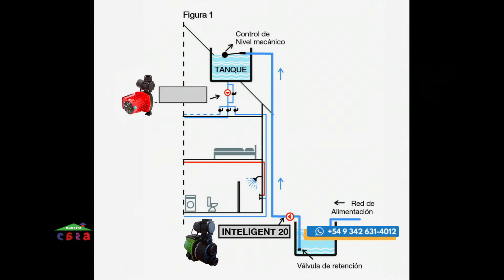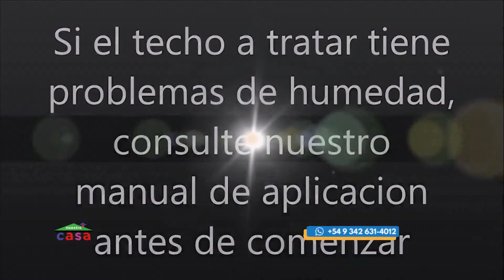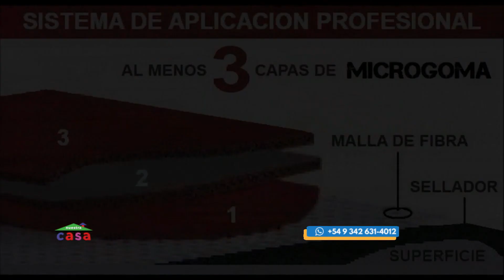16 06 2019 NUESTRA CASA BLOK 1